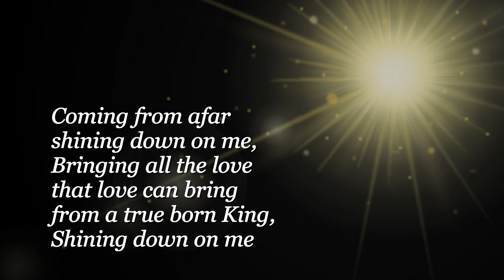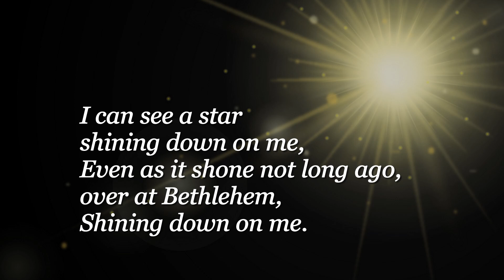SHINING DOWN ON ME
ORIGINAL COMPOSITION: GREG AGUIAR
VOCALS : KEANNE PINTO